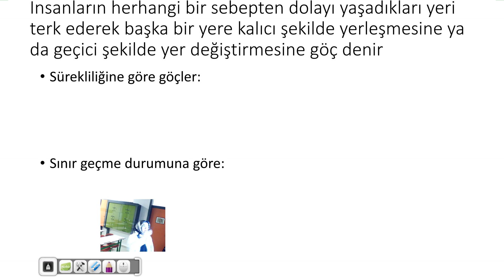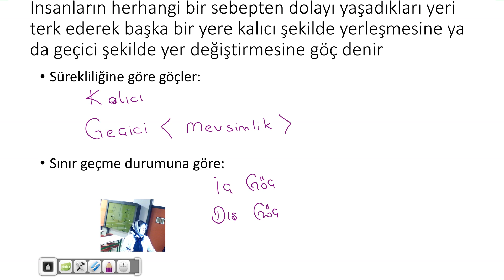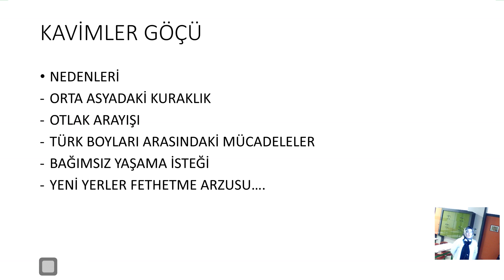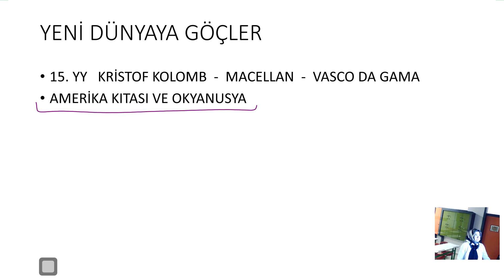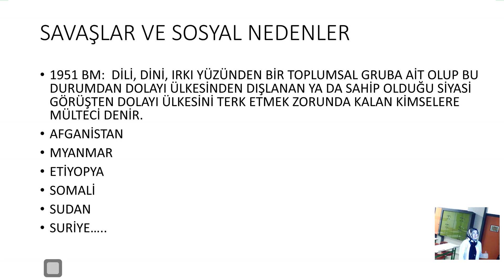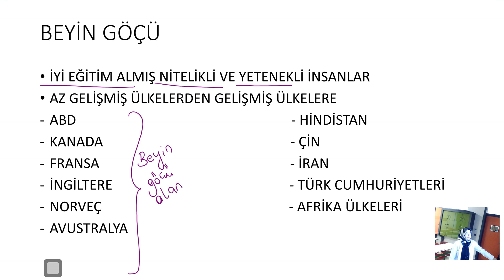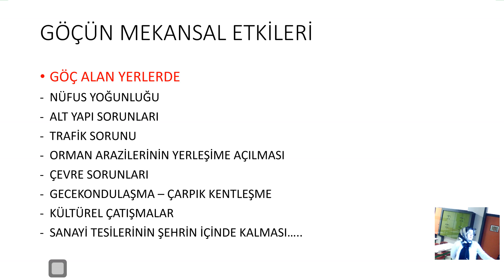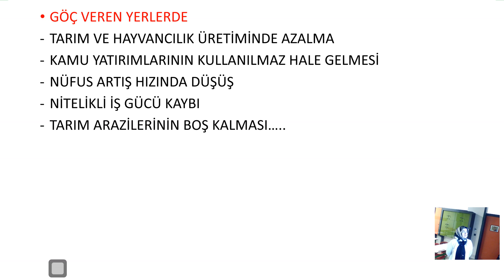"10 SINIF GÖÇ" SİSTEM LİSESİ COĞRAFYA ÖĞRETMENİ AYŞEGÜL YILDIZ BULMAZ (07.04.2020)